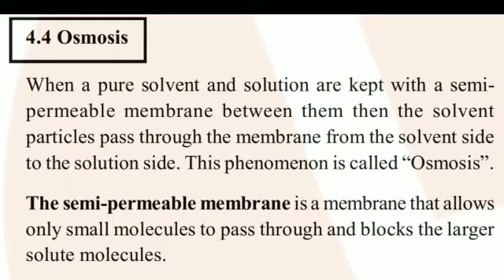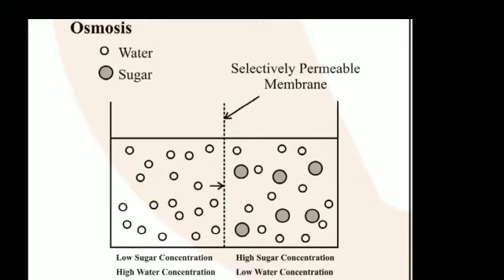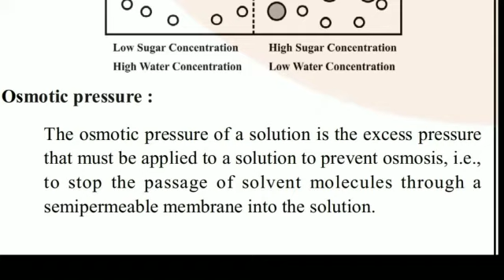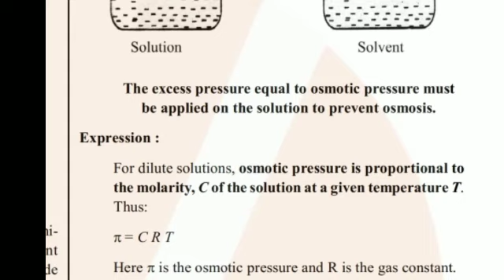osmosis and osmotic pressure IV colligative property